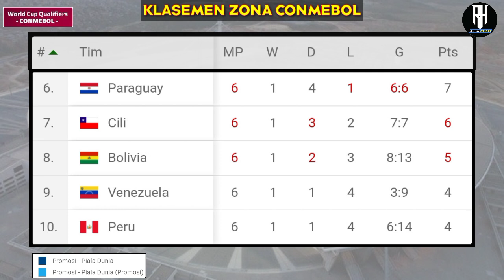Paraguay vs Brazil | Hasil Kualifikas Piala Dunia 2022 Zona Amerika Latin | Klasemen Terbaru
Berikut hasil lengkap kualifikasi piala dunia 2022 zona amerika latin | world cup Qualification conmebol 2022 | world cup qualifiers | matchday 6 fase grup

Jadwal Kualifikasi Piala Dunia 2022 Zona Conmebol
Rabu,09 Juni 2021
Ecuador 1-2 Peru
Venezuela 0-0 Uruguay
Colombia 2-2 Argentina
Paraguay 0-1 Brazil
Chile vs Bolivia

Hasil kualifikasi piala dunia zona amerika latin
Hasil kualifikasi piala dunia tadi malam
Hasil kualifikasi piala dunia zona conmebol
Jadwal kualifikasi piala dunia 2022
Hasil brazil tadi pagi
Hasil argentina tadi malam
Jadwal bola malam ini
Jadwal copa america 2021
Jadwal euro 2021
Jadwal argentina
Jadwal brazil
Qualification world cup 2022 conmebol